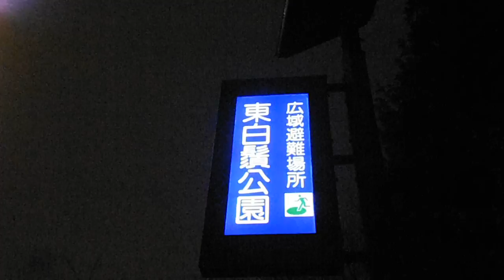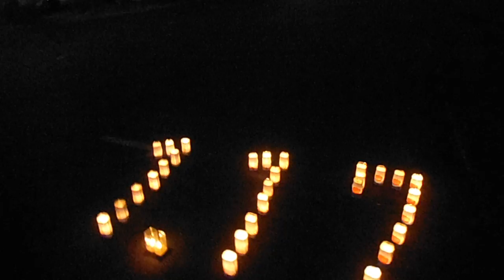DSCF7571都立東白髭公園20160117阪神淡路大震災追悼 灯篭流し を入り口から歩いてみた